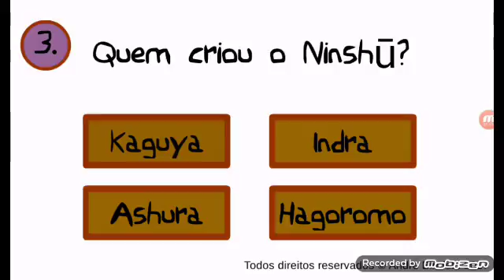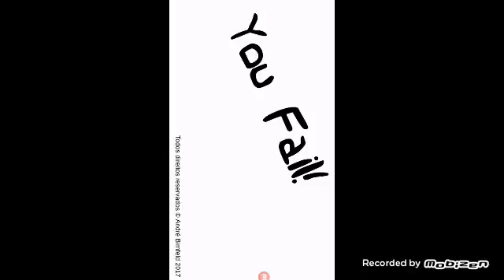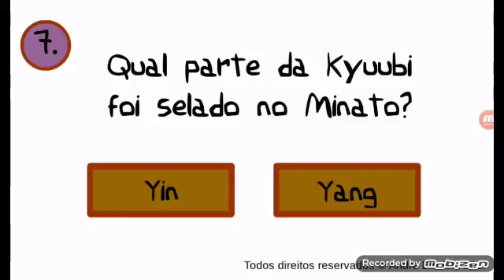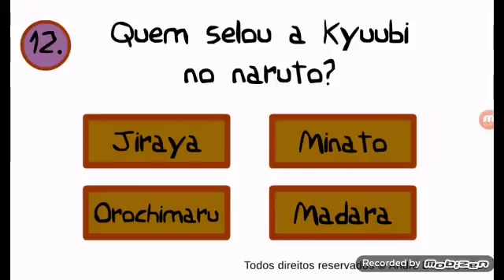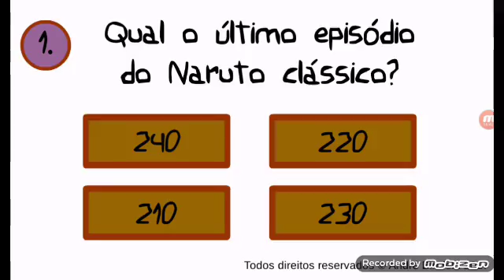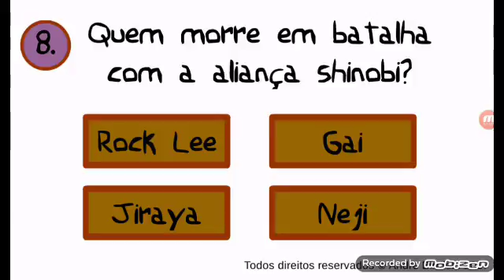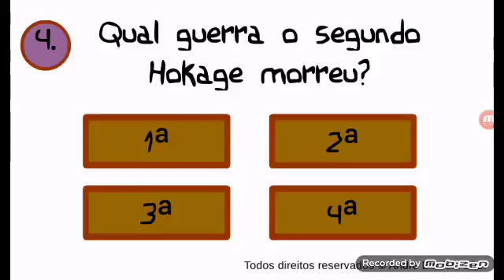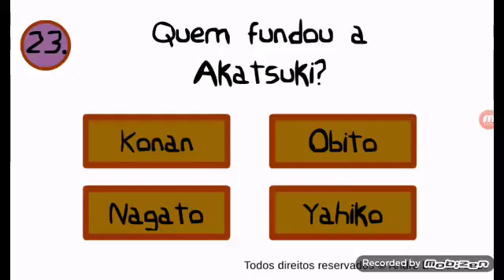Gênio quis # naru 2 impossível